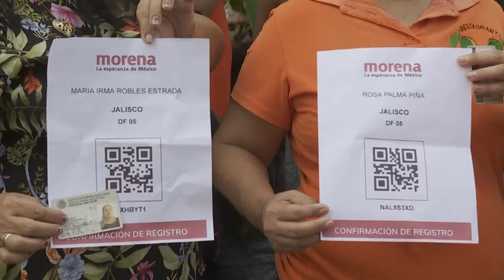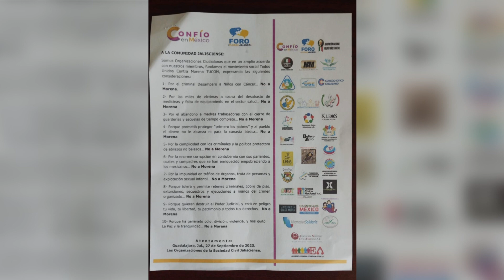Busca “TUCOM” que Morena no gobierne en Jalisco | CPS Noticias Puerto Vallarta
🗣️ 51 organizaciones se han unido al movimiento antimorenista “TUCOM”, y tienen como meta evitar que Morena gobierne en Jalisco.